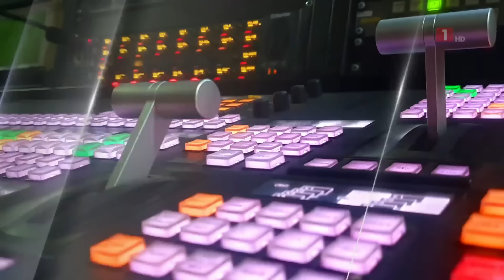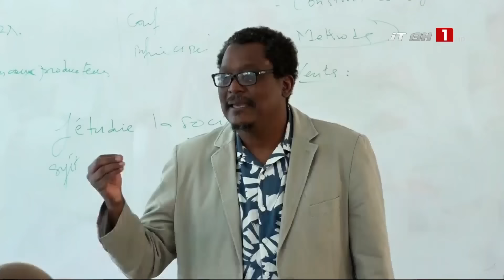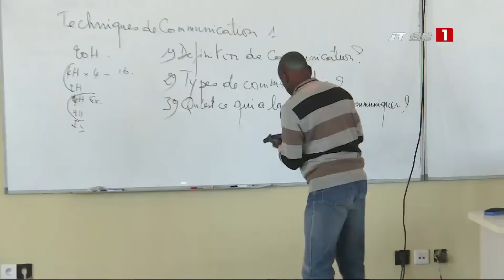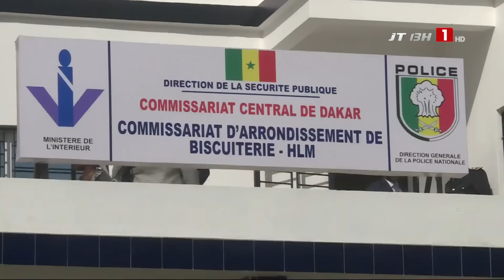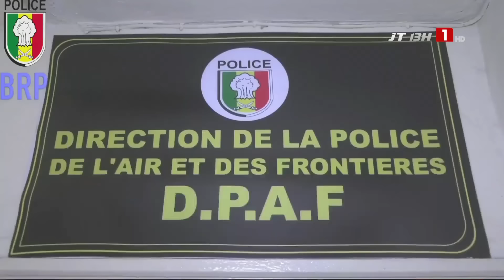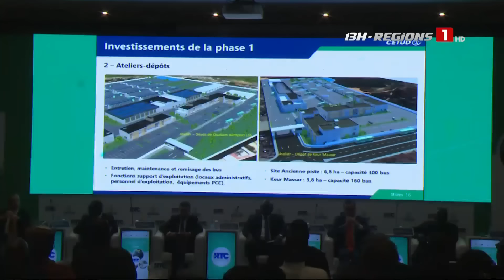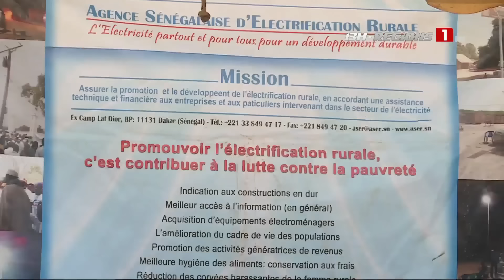LE JT 13H DES RÉGIONS - VENDREDI 31 MAI 2024